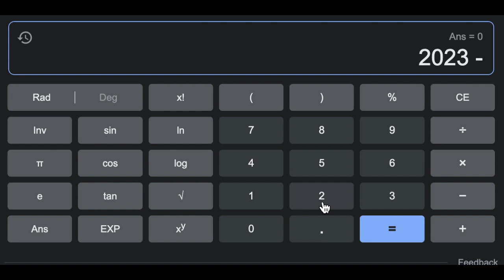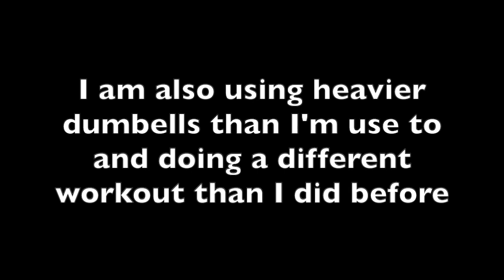I have a flat tire...yay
So I somehow never noticed I had a flat tire while driving to school... how?